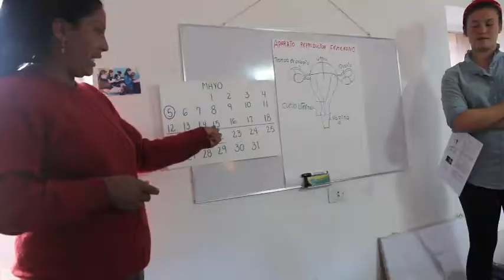Awamaki & Sacred Valley Health Family Planning October 2012.m4v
Awamaki & Sacred Valley Health, both US-based NGOs in Ollantaytambo, Peru, recently partnered to educate local women on family planning and basic women's health.  For more information on either NGO, please visit the links at the end of the video.